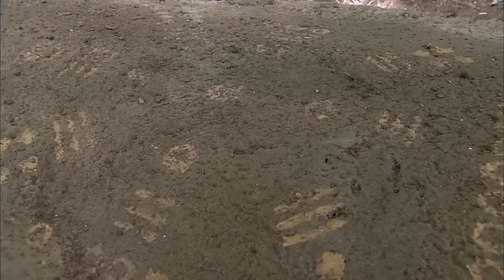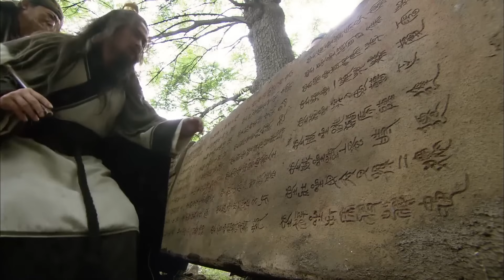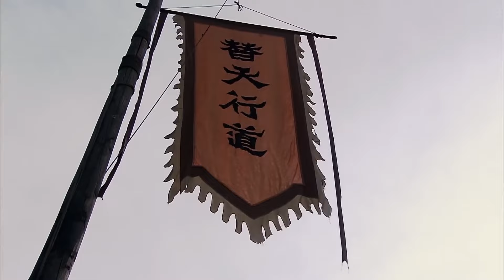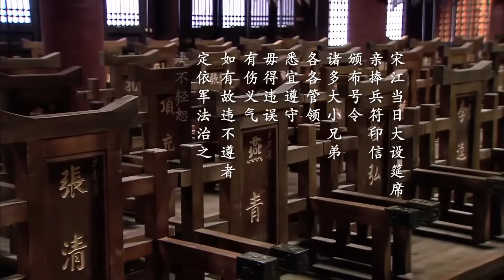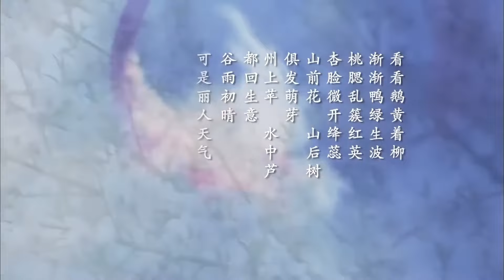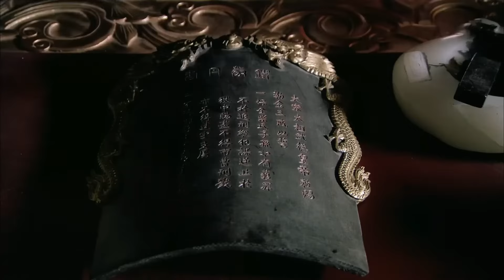💦【功夫電影】108名江湖好汉拜于将军麾下，助其一统天下#武侠